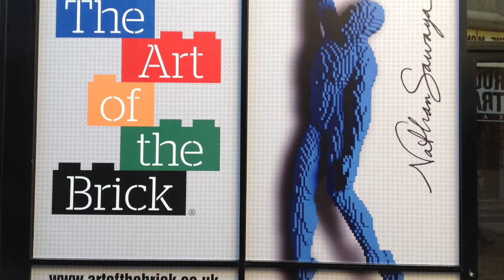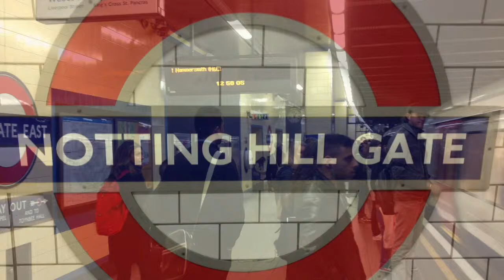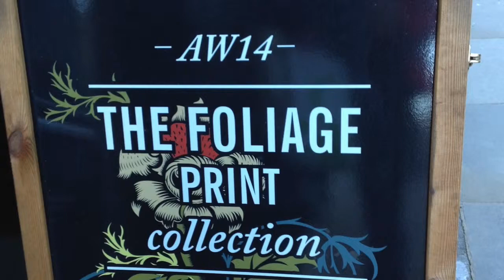Brick Lane versus Portobello Road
This video is about Brick Lane versus Portobello Road